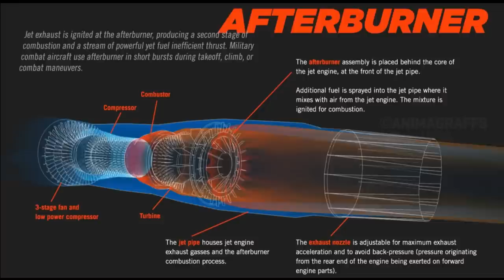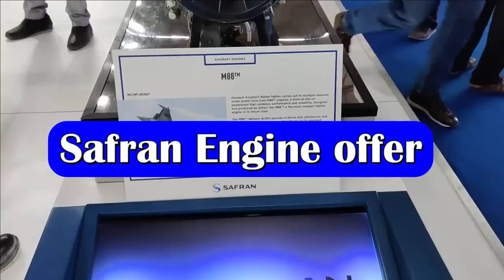UK support pre-approval of export license of combat engines to India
Turbofan engine:  Achilles’ heel of Indian Aviation

110-120 kN Engine for AMCA

To become completely self-reliant in the indigenous engine development, India should be able to develop the engines which can generate thrust of 110-120 kN. The engine should be able to power AMCA – the upcoming 5th generation fighter jet of India. AMCA Mark-2 which will be integrated with the indigenous engine is expected to enter production after 2035. Racing against time, India is looking for assistance of foreign OEMs such as Rolls Royce and Safran.

UK India Engine diplomacy

After the visit of UK Prime Minister Borris Johnson in April 2022, a statement was issued by the British High Commission in India which said that both leaders “noted cooperation in key areas of strategic collaboration including modern fighter aircraft and jet engine advanced core technology”.

Last year, Indian High commission was also in London with Rolls Royce & DRDO officials. The discussion was focused on deepening Rolls Royce’s existing and planned partnership with Indian in aviation and defence sector.

In March 2023, the officials from The Confederation of Indian Industry (CII) had visited Rolls Royce’s Jet Combat Manufacturing Facility in Bristol during their visit to the UK in mid-March. They had an interaction with Mr Matt Collins, Deputy National Security Advisor on enhancing India – UK Strategic Cooperation.

Rolls Royce & HAL tie up

Rolls Royce has long standing tie up with HAL and has been manufacturing in engines in Indian for 60 years. The company currently powers the Indian Air Force’s Jaguar deep penetration aircraft, Hawk trainers and the C-130 J Super Hercules. They are also keen to partner on co-development of an indigenous engine for Advanced Medium Combat Aircraft, AMCA which is speculated to be a variant of Eurojet EJ200 with thrust of 110-120KN.

As part of a ‘2030 Roadmap’, the UK and India have agreed to work closely to support India’s indigenous development of the Light Combat Aircraft Mark 2 (LCA Mk2). The UK has already demonstrated its support by pre-approving an export licence “Permissions List” for combat engine technology transfer. The two sides have committed to deepen defence cooperation as a key pillar of the India-UK Comprehensive Strategic Partnership.

In an exclusive interaction with Financial Express Online, The Rolls Royce top officials said that the firm is keen to partner with India for combat engine development with a unique co-creation model. As per this model, the Intellectual Property (IP) for this critical technology will be created and owned in India. With technological know-how and know-why resting within the country, India could further explore opportunities in the global market.

Safran Engine offer

Indian need to conclude the engine development

There have been several reports going on for years related to the co-development of engines with Safran & Rollys Royce. However, India needs to fasttrack the agreement finalization for engine development with OEMs. India is decades back when compared to China which has recently mastered the low-bypass turbofan engine technology which will power its upcoming fighter jet. The delay in engine development is going to delay the AMCA Mark2 development and continue the dependency of Indian on foreign OEMs